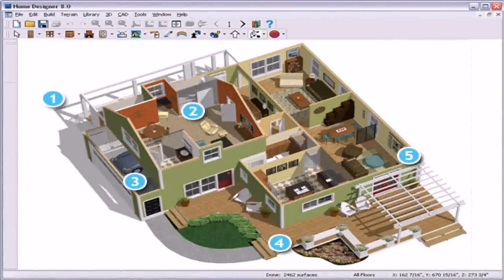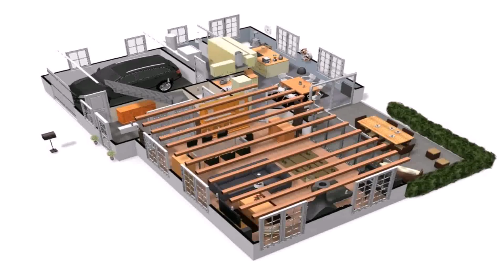Home Design 3d Blueprints